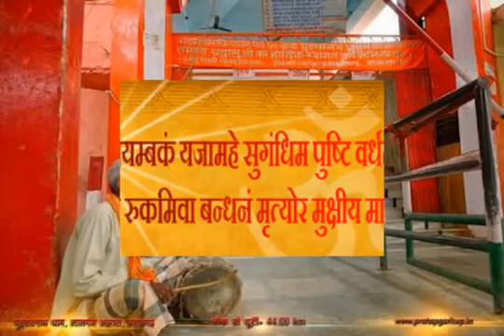Sundar Shiv bhajan ringtone